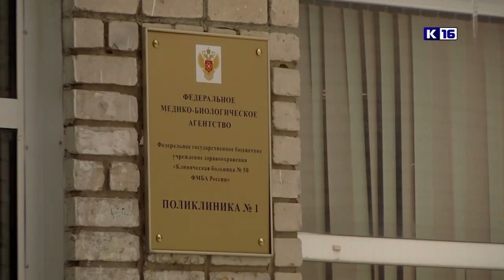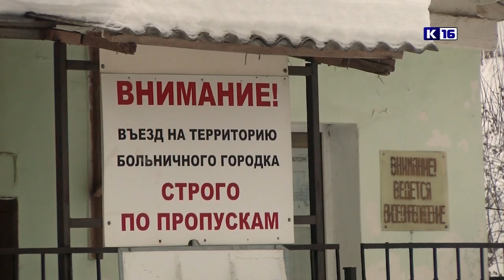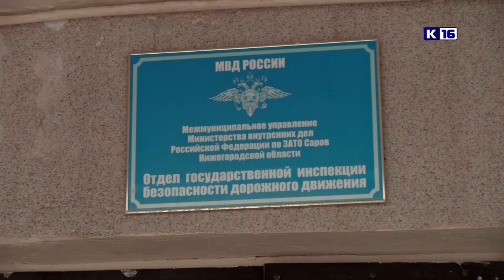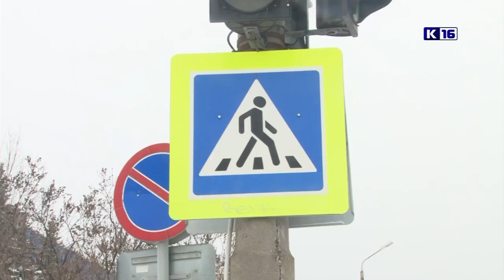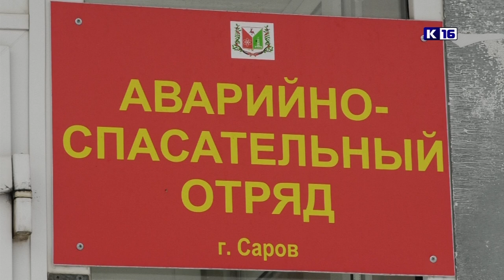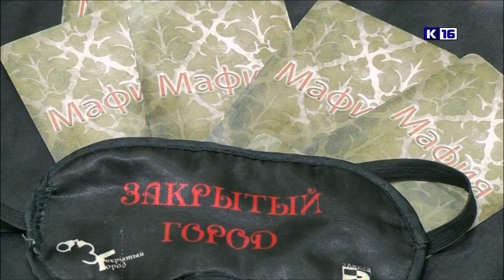Новости Сарова 07. 02. 2022